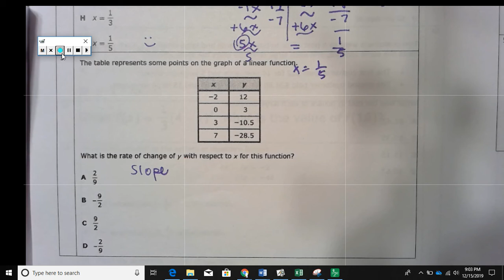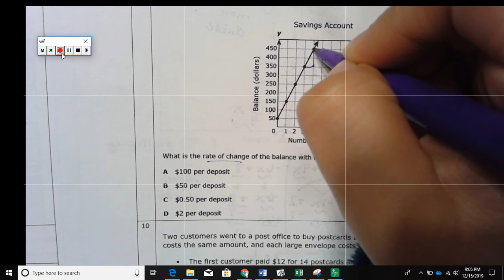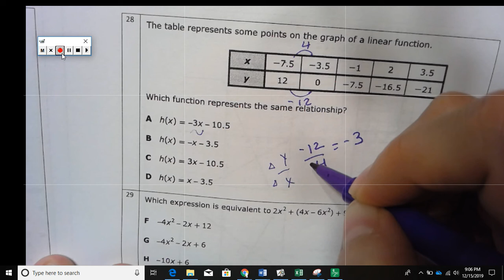Final Review : Rate of change #3